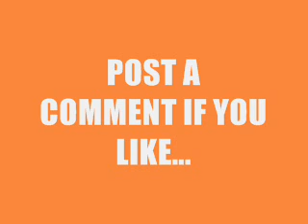-Armageddon- cover by Iasonas Moraitis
Armageddon theme played by me...i used a korg triton extreme and a kurzweilpc3x and i tryied my best. I hope you like...post a comment .thanks for listening.
A MICHAEL BAY film...
music composed by TREVOR RABIN.